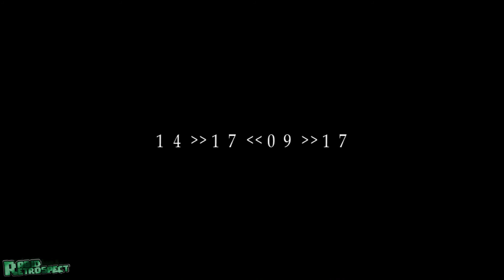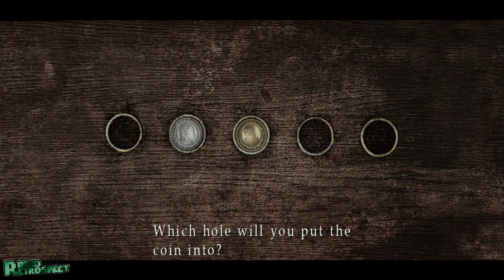Silent Hill 2 Walkthrough Part 5 No Commentary Gameplay Lets Play